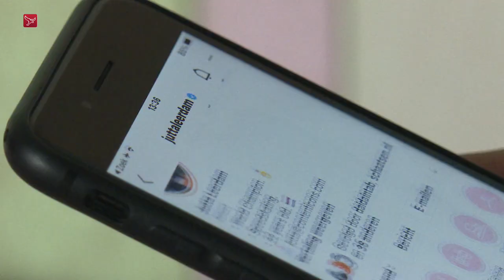Schaatstalent Quinty Hersi kijkt uit naar Olympische Winterspelen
Schaatstalent Quinty Hersi uit Almere kijkt uit naar de Olympische Winterspelen. De Nederlands kampioen bij de B-pupillen is aan het aftellen. Over vier weken beginnen de Winterspelen in het Chinese Peking.